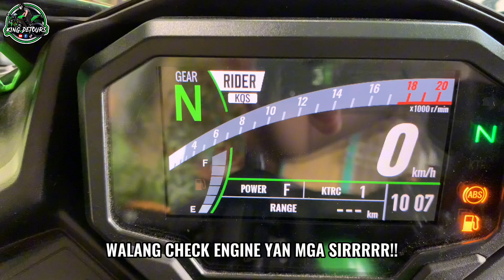Cat Delete on Kawasaki Ninja ZX-25R SE | Ganito pala ang Catalytic!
Cat delete on Kawasaki Ninja ZX-25R SE at ganito pala ang itsura ng catalytic. Tingin nyo guys, magkaka check engine kaya? Madami satin ang ayaw magpa cat delete or catalytic delete dahil natatakot tayo na baka magkaroon ng Oxygen sensor error or Check engine after mag cat delete/catalytic converter delete. Sa video na to, meron tayong Cat Delete before and after, Cat delete Soundcheck and review. Check nyo din sa video na to ang cat delete vs. with catalytic.